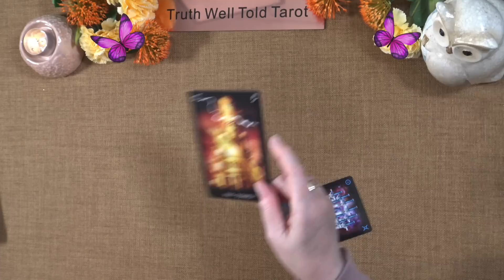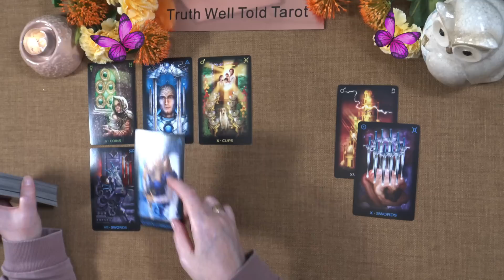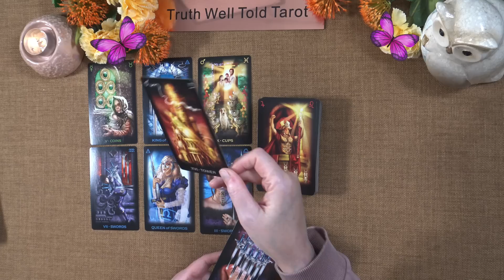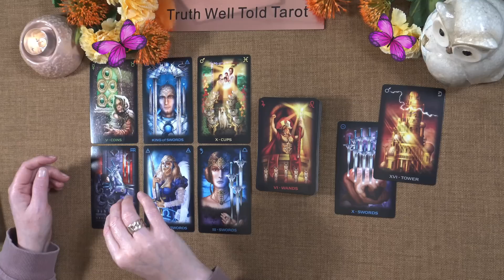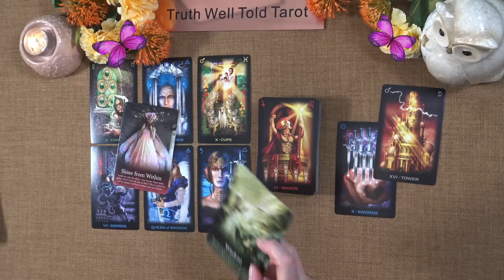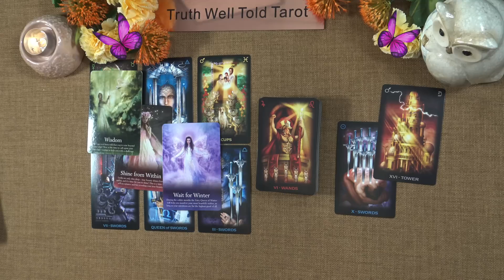DAILY TAROT READING "WINNING THE BATTLE" May 4th 2023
Daily Tarot Reading 💖

Andrea xx